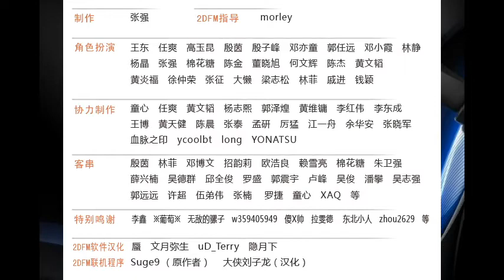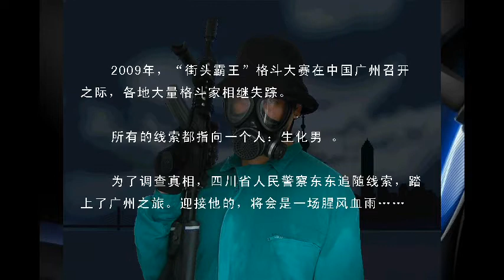Basement Quality - Dong Dong Never Die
Nathan, Taha, and Pat take it to the lab in this super japanese-ass game.

Japan: The Movie: The Game